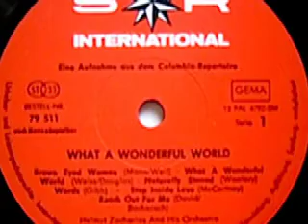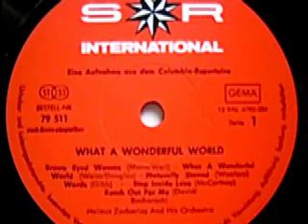Helmut Zacharias and his Orchestra - Light My Fire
Helmut Zacharias and his Orchestra

Seite 1
01) Brown Eyed Woman (Mann - Weil)
02) What A Wonderful World (Weiss - Douglas)
03) Naturally Stoned (Woolery)
04) Words (Gibb)
05) Step Inside Love (McCartney)

Seite 2:
01) Baby Love (Holland - Dozier - Holland)
02) L'important C'est La Rose (Bécaud - Amade)
03) Light My Fire (Morrison - Manzarek - Krieger - Densmore)
04) Glory Of Love (Hill)
05) Hurdy Gurdy Man (Leitch)
06) I Can't Take My Eyes Of You (Crewe - Gaudio)

Released on SR International Schallplatten 79 511

1969